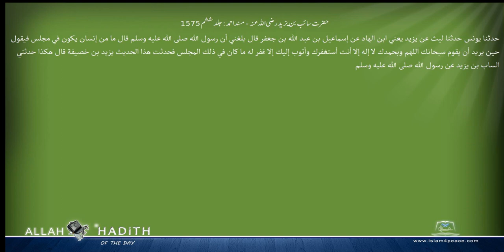حضرت سائب بن یزید رضی اللہ عنہ مسند احمد Musnad Ahmad Islam4Peace com